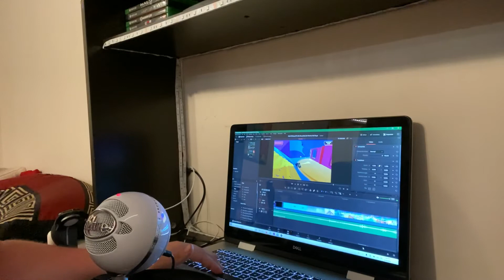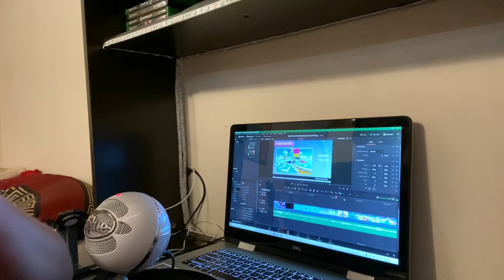Let’s Have An OBS Rant